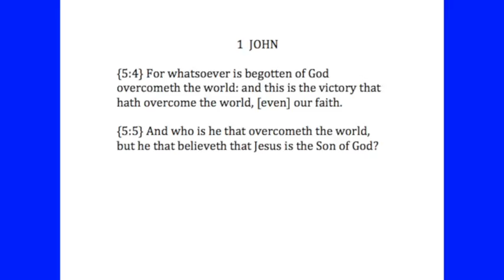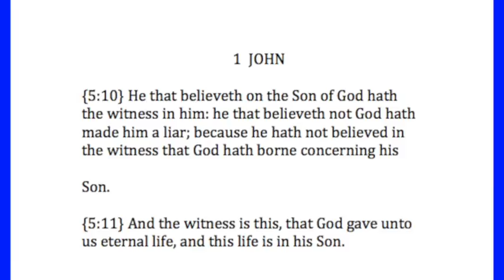VICTORY OVER THE WORLD